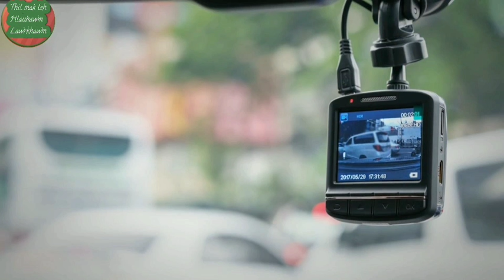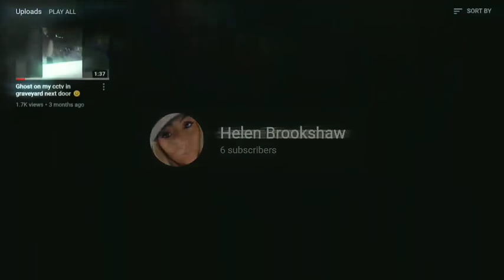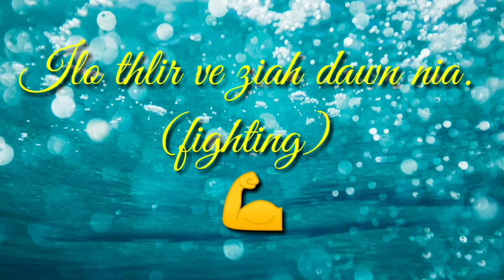Thil mak leh Hlauhawm Lawrkhawm Eps - 166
Tun tum thil mak leh Hlauhawm Lawrkhawm ah chuan CCTV Camera in alo lak fuh thla leh thil mak te kan en ho leh dawn a ni... Awle... I duhna hmunah tak khan han awm la lo thlir rawh le.
Thil mak thlalak / video / thu share duh tan 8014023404 ah aw.